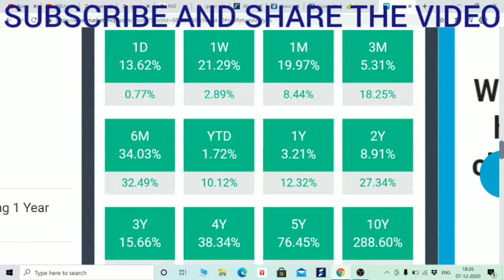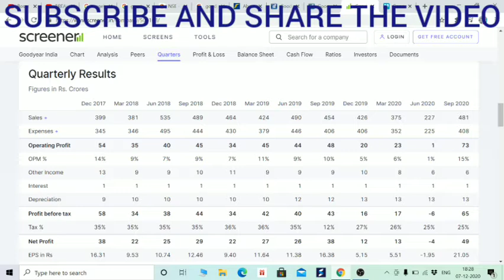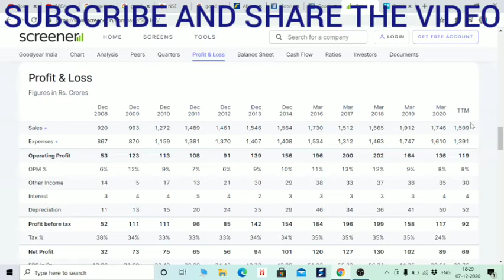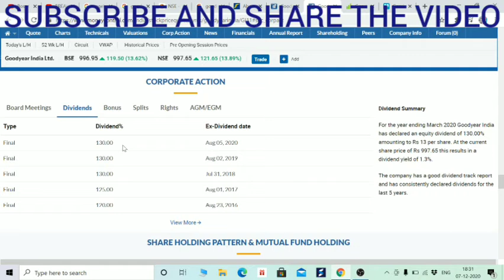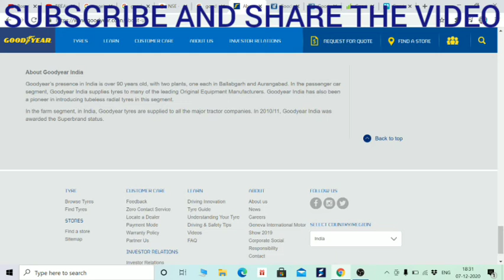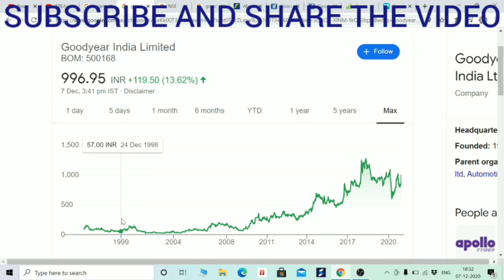DEBT FREE, FUNDAMETALLY STRONG STOCK, 14 DEC तक है LAST DATE DIVIDEND लेने की। BY BOISB